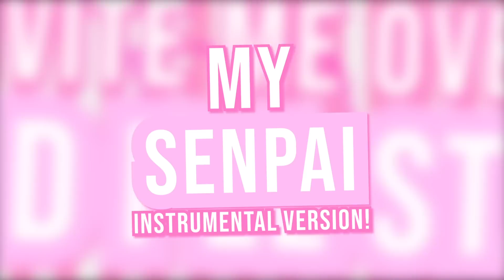"MY SENPAI" (Instrumental Version) | Yandere Simulator Song by Endigo